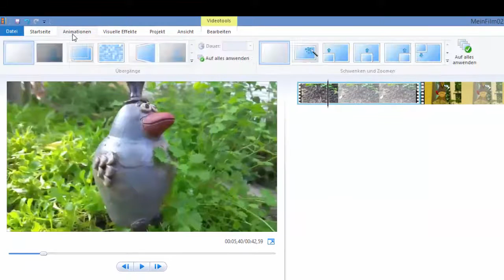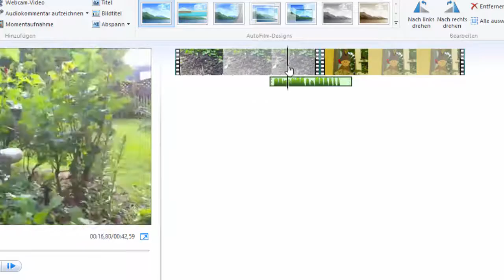7. Audio einfügen - Windows Movie Maker 16.4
Ich erkläre in diesem Video wie man beim Movie Maker 16.14 in einem Video Audio - Dateien bzw. mp3 - Dateien einfügen kann.